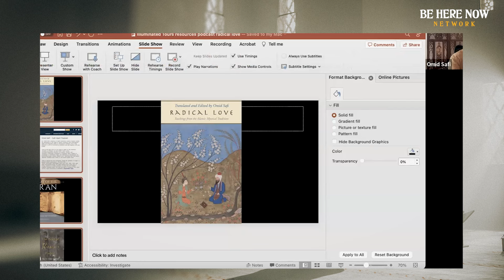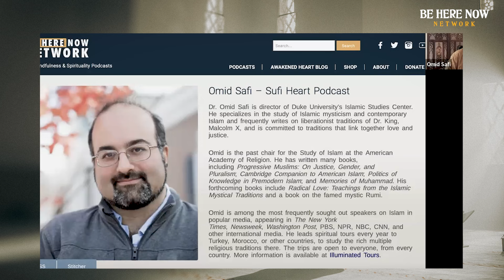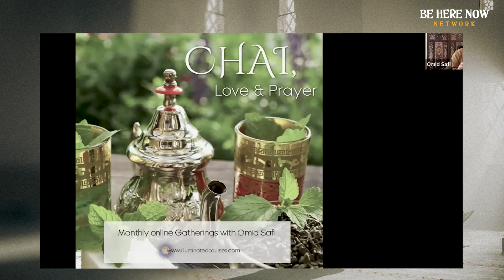"Islam, Iman, Ihsan", Love's Journey in Islamic Spirituality with Omid Safi – Sufi Heart Ep. 29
Pushing beyond the bare minimum of religiosity, Omid Safi inspires listeners to deepen their faith into an ecstatic adoration of God.

In this episode of Sufi Heart, Omid Safi elucidates :

- Islam and the unity of Allah
- Iman as faith and Ihsan as virtue
- Spirituality and Aesthetics
- Doing what is required of us through religion
- How Habib (the chosen one) inspired a deeper level of faith
- How we can aspire to be in a state of love and adoration
- The eyes of the heart versus the eyes of the head
- Worshiping God for more than just salvation
- Islamic Saints and their stories of experiencing Allah through beauty
-Recognizing the unwavering divine presence of God
- The eternal now and present moment awareness
- Undivided attention as an act of love
- Courtesy and recognizing our individual journeys
- Being a beautiful witness

“God is to be found here and now…the divine simply is not to be experienced in the afterlife, in the heavenly realms, in the celestial realm. Here and now where you are, where we are, we can come to experience Allah.” - Omid Safi

You can join Omid on one of his heart-centered and spiritually-focused educational tours of:
Mecca and Medina Umrah program: December 14-21st, 2023. [For Muslim participants]
Morocco: April 13-22nd, 2024.
Turkey: somewhere in late May to early June, 2024.

Further information is available at Illuminated Courses & Tours where you can also find information on virtual courses, spiritual talks, and more

Omid Safi – Sufi Heart – Ep. 29 – "Islam, Iman, Ihsan", Love's Journey in Islamic Spirituality